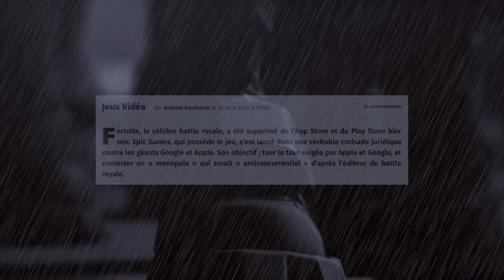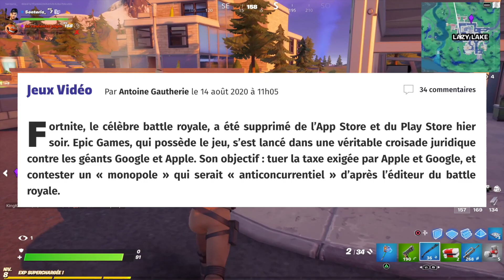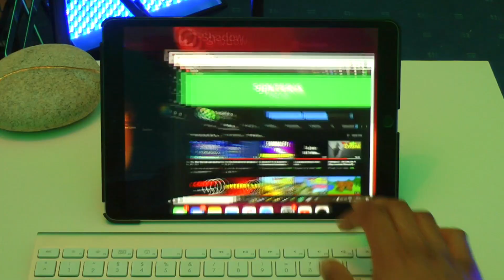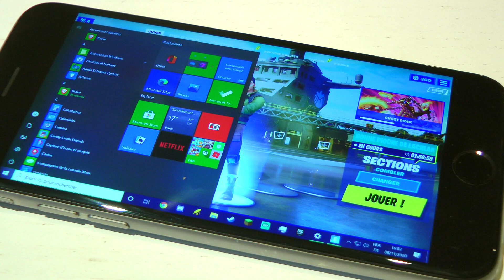Comment jouer à Fortnite sur mobile, MALGRÉ le BAN ? (Shadow PC)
Fortnite est banni de l'App Store et du Play Store depuis plusieurs mois. Néanmoins, il existe un moyen légal pour contourner ce soucis pour toujours !
Que vous soyez sur iOS et Android, je vais vous apporter la réponse !

251